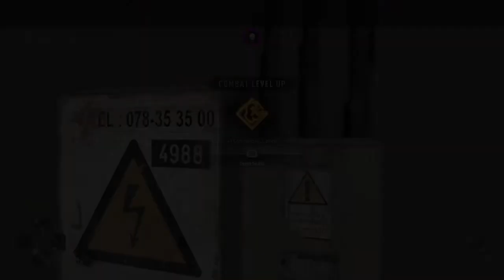Dying Light 2 free roaming and completing a metro station before night!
In this video i just free roam in the central loop!